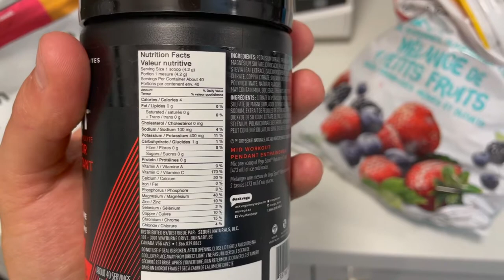Signed Up For a RACE! 11 Weeks Out! 70.3 Ep. 5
We did it... New race coming up in Quebec.